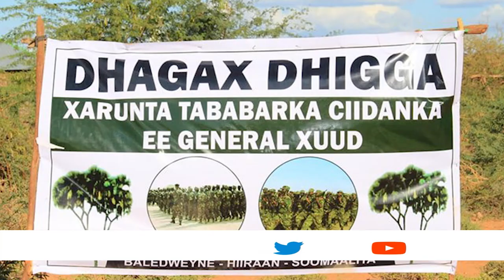Golaha Samata Bixinta Hiiraan oo dhagax dhigay Dugsiga Tababarada Ciidanka Janaraal Xuud